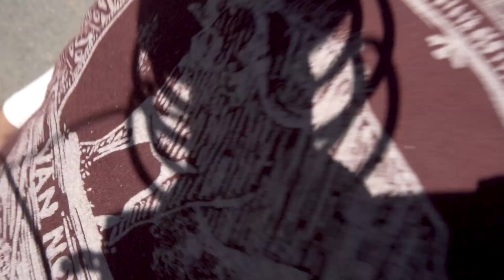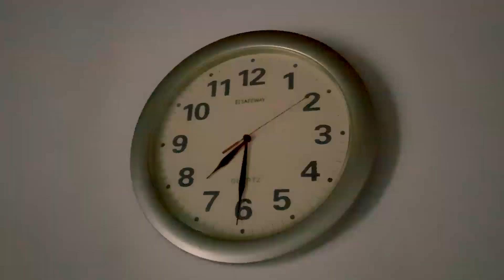Dunya kay Mailay - Muji Musafir Travel vlog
Location: Northern Cape, South Africa